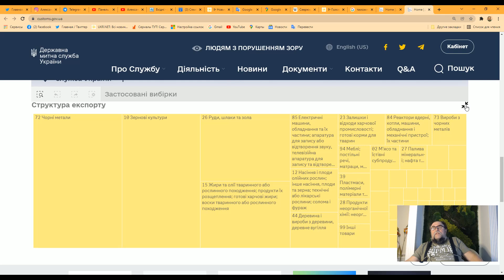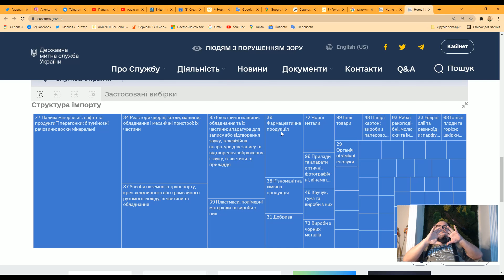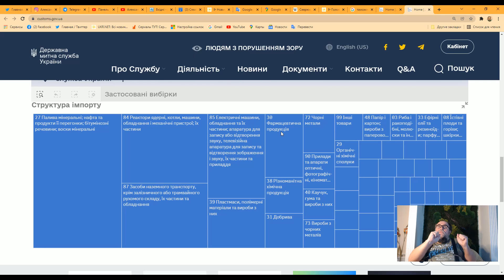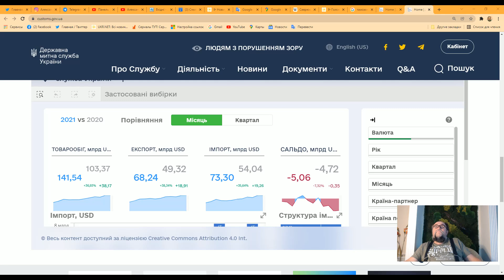Почему в Украине в 2021 году экспорт товаров вырос больше, чем на 38%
Графики экспорта и импорта товаров за 2021 год, согласно данным Таможни Украины. Действительно прошлый год, был годом рост экспорта Украины за границу, но и импорт тоже вырос. Как это произошло и что на это повлияло Вы узнаете, когда посмотрите это видео